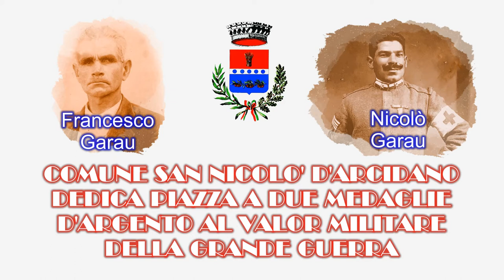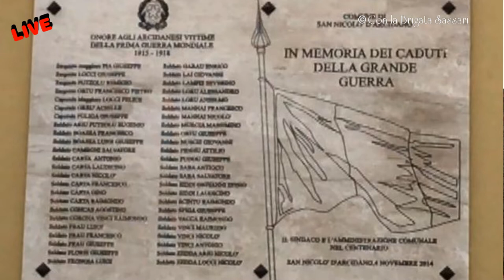COMUNE S.NICOLO' ARCIDANO DEDICA PIAZZA A MEDAGLIE D'ARGENTO GRANDE GUERRA (7)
SAN NICOLO' D'ARCIDANO, 21 MARZO 2017 - L'amministrazione comunale di San Nicolò d'Arcidano, guidata dal sindaco Emanuele Cera, ha onorato la memoria di Francesco e Nicolò Garau, due concittadini che meritarono la Medaglia d'Argento al Valor Militare durante la Grande Guerra dedicando loro la piazza accanto alla chiesa parrocchiale che ospita anche la lapide con i nomi di tutti i Caduti del centro dell'oristanese. La cerimonia è stata caratterizzata dalle note della Banda della Brigata SASSARI, dalla partecipazione del prefetto vicario della Prefettura di Oristano, Paola Dessì, delle autorità militari e civili della provincia e delle scolaresche di Arcidano. Dopo l'alzabandiera e gli onori ai Caduti sono state lette le motivazioni delle decorazioni conferite a Francesco e Nicolò Garau e scoperta la targa stradale. Queste le motivazioni delle due Medaglie d'Argento al Valor Militare:
FRANCESCO GARAU Caporal Maggiore 45° RGT BRIGATA REGGIO
Ferito fin dall’inizio dell’azione si fasciava alla meglio da sè e non si allontanava dal combattimento, continuando a tenere il comando della squadra in prima linea e incitando i dipendenti alla lotta. Solamente al termine della lotta, già febbricitante si decideva ad accettare le cure del medico. Si era distinto in precedenti operazioni per costante esempio di perizia, attività e coraggio. - Cima Sief, 20 settembre 1917.
NICOLO' GARAU Soldato 151° RGT BRIGATA SASSARI
Bell’esempio di ardire e di abnegazione fu sempre volontario e primo dove maggiore era il pericolo. Si distinse in modo speciale nel collocare e fare esplodere tubi di gelatina sotto i reticolati e in sorprese su posti nemici, riuscendo sempre a sconvolgerli e gettarvi l’allarme e catturare avversari. Ferito quattro volte - Trincea delle Frasche e dei Razzi (Carso), novembre 1915-aprile 1916, Altipiano di Asiago giugno 1916–ottobre 1917. Nel video la consegna di uno striscione realizzato dai bimbi della scuola materna e l'allocuzione del prof. Tino Melis, autore di ricerche sui Caduti dell'Oristanese. (7.segue).